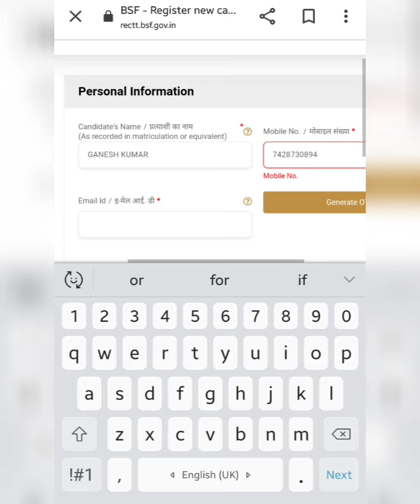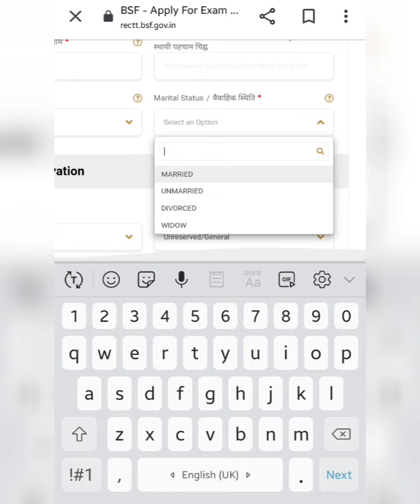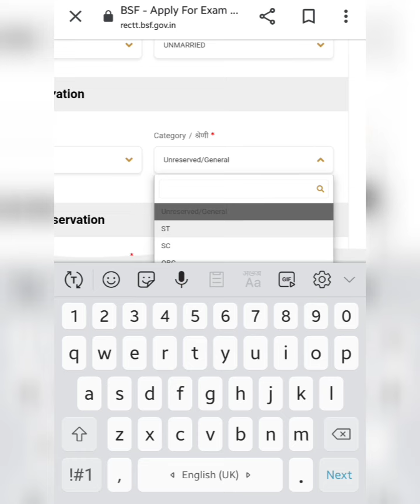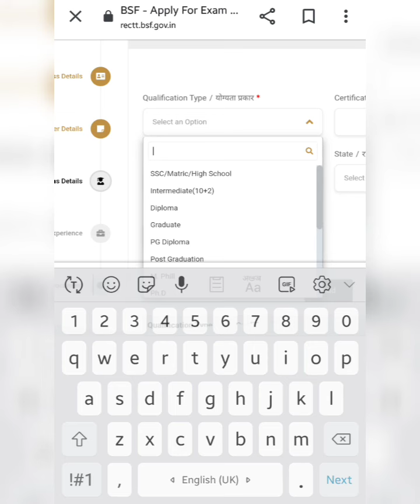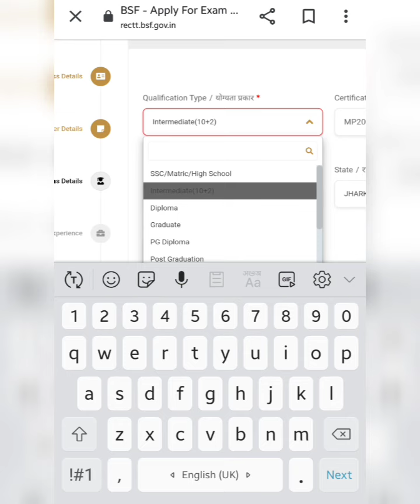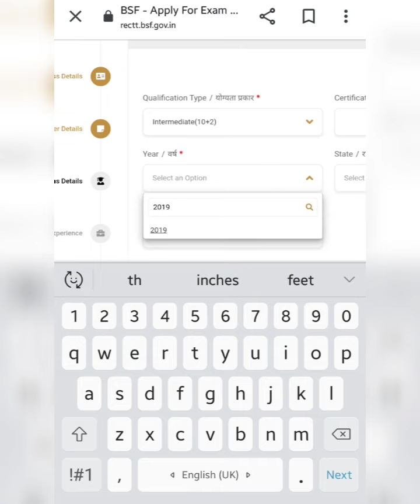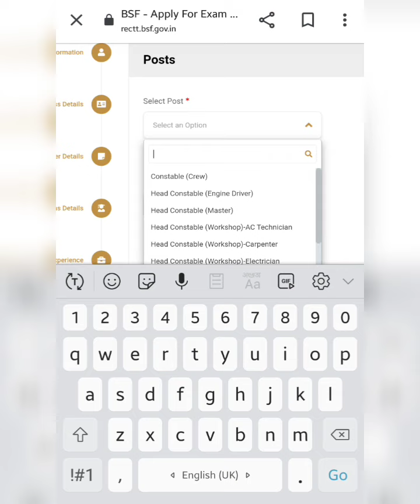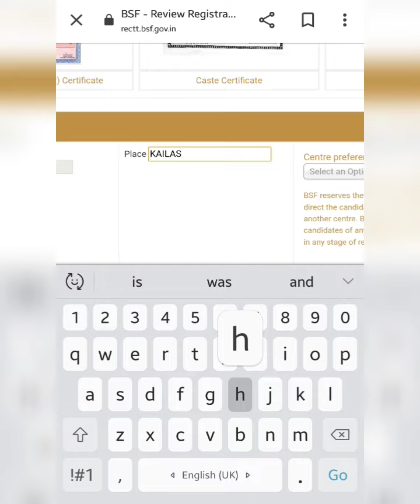How to Fill BSF Water wing Form 2022 | BSF Water wing form online kaise bhare 2022 | New Vacancy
orm 2022,how to fill bsf constable online form 2022,bsf water wing constable form fill up